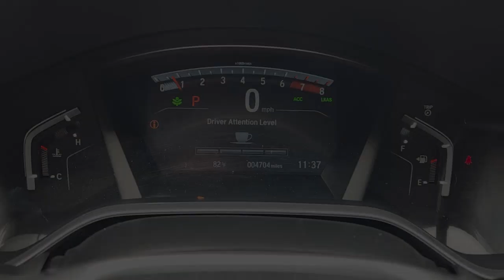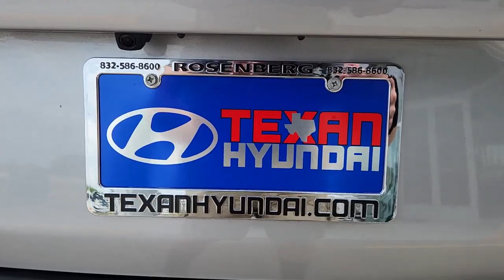2022 Honda CR-V Rosenberg, Pecan Grove, Sugar Land, Houston, Richmond 20008A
SILVER Used 2022 Honda CR-V EX-L available in 27309 Southwest Freeway, Rosenberg, Texas at Texan Hyundai. Servicing the Rosenberg, Pecan Grove, Sugarland, Houston, Richmond, TX area.

Texan Hyundai
27309 Southwest Fwy

Texan Hyundai has a wide selection of exceptional pre-owned vehicles to choose from including this 2022 Honda CR-V. This Honda CR-V EX-L has a tough exterior complemented by a well-designed interior that offers all the comforts you crave. Stylish and fuel efficient. Its the perfect vehicle for keeping your fuel costs down and your driving enjoying up. The look is unmistakably Honda the smooth contours and cutting-edge technology of this Honda CR-V EX-L will definitely turn heads. Youve found the one youve been looking for. Your dream car. Collapse Expand Pause Play Collapse Expand Pause Play Collapse Expand Pause Play